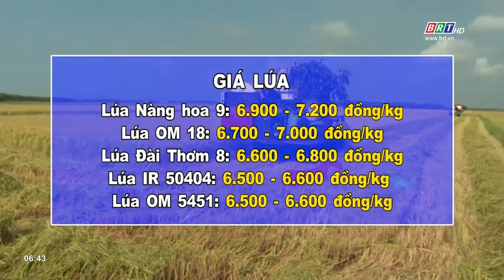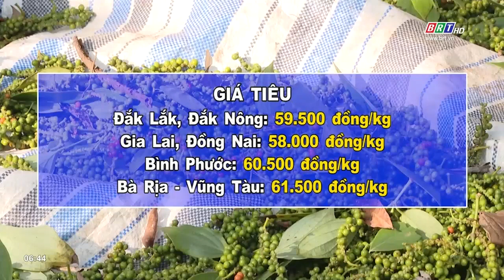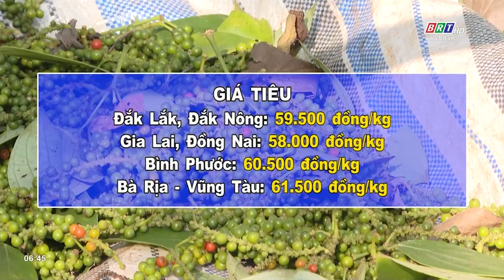Thông tin thị trường 21/11/2022 | BRTgo